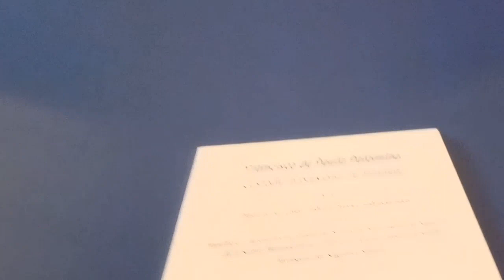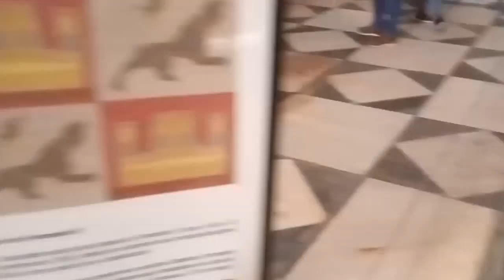Sevilla, Cathedral. 2021, December.